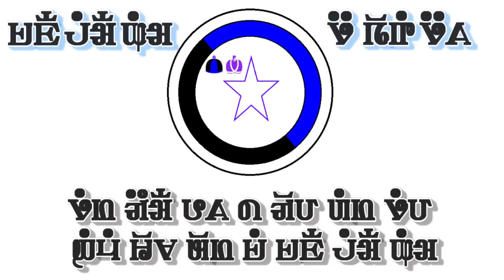KEEB THAWJ XEEB: LEEJ TWG XAV KOM NWS LUB NEEJ ZOO CES LOS KOOM HMOOB TEB CHAWS.